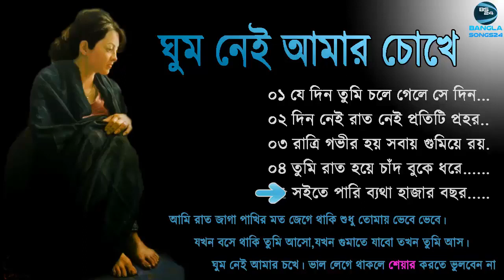গান গুলো শুনলে কান্না আসতে পারে-দয়া করে কেউ কাঁদবেন না। Bangla sad song । bangla song